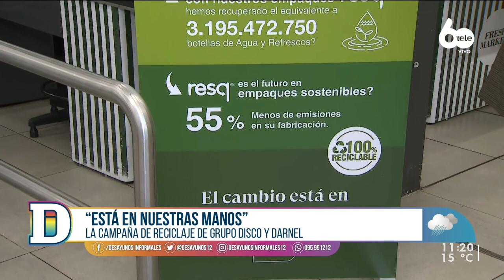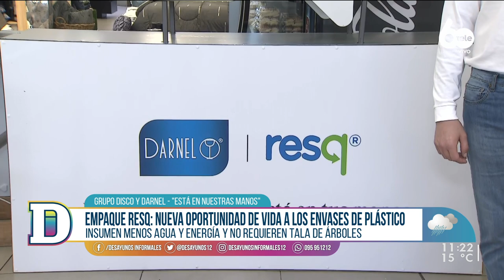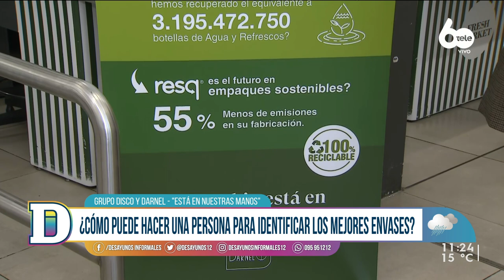"Está en nuestras manos": la campaña de reciclaje de Grupo Disco y Darnel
En el marco del Día Mundial del Reciclaje contactamos con María Inés Lorenzo, responsable de RSE de Grupo Disco Uruguay, y Anahí Lorenzo, jefa de Marketing y Sustentabilidad de Darnel, que en conjunto decidieron celebrar este día con una campaña de concientización ambiental bajo el concepto "Está en nuestras manos" hasta el 20 de mayo en varios locales. Explicaron los beneficios de los envases resq., una nueva oportunidad de vida a los envases de plástico que insumen menos agua y energía y no requieren tala de árboles.